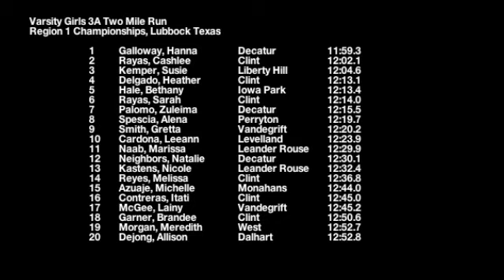Texas Region 1 3A Cross Country Championships in Lubbock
Race was ran at Mae Simmons Park in Lubbock Texas. You have to look real close but you can see that Liberty Hill's runner, Susie Kemper lost her shoe in the first 200 meters. she went on to get 3rd.
Tem Results:
Varsity Girls 3A Two Mile Run Team Scores from Region 1
   1 Clint             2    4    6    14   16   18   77   Total Time: 1:01:51.00  Average:    12:22.20
   2 Decatur        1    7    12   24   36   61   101   Total Time: 1:03:02.80  Average:    12:36.56
   3 Rouse         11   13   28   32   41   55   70   Total Time: 1:04:48.20  Average:    12:57.64
   4 Vandegrift    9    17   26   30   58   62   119   Total Time: 1:05:02.20  Average:    13:00.44
   5 Liberty Hill    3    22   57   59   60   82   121   Total Time: 1:05:50.60  Average:    13:10.12
   6 Iowa Park     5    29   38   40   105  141  Total Time: 1:06:42.90  Average:    13:20.58
   7 Burkburnett    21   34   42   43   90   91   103   Total Time: 1:07:08.40  Average:    13:25.68
   8 Levelland       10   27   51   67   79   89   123   Total Time: 1:06:46.10  Average:    13:21.22
   9 Perryton          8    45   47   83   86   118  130   Total Time: 1:07:17.60  Average:    13:27.52
  10 Monahans      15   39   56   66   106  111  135   Total Time: 1:08:04.80  Average:    13:36.96